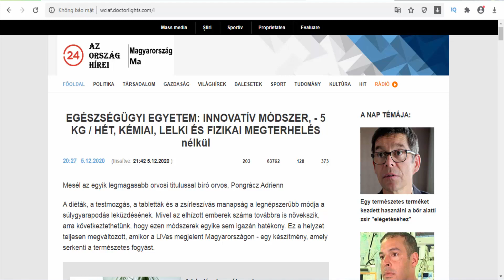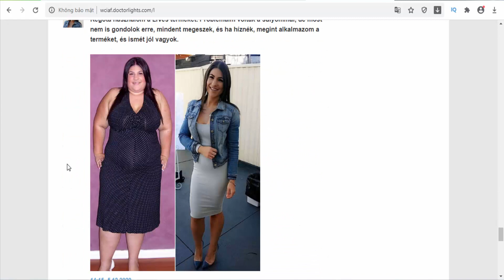PECTIN HU - HU(Hungary) - Diet - Weight Loss